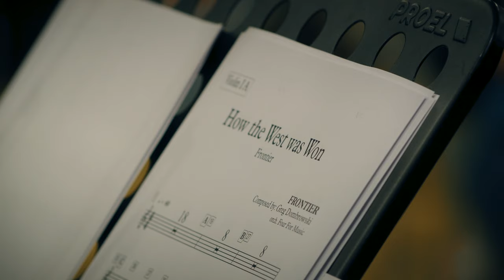Dramatic Soundtrack Music - How The West Was Won (Studio Session)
From my upcoming album titled 'Frontier.'  A soundtrack for a film that doesn't exist about the brutality of the 1800's American west.  Juxtaposed against the powerful and humbling beauty of the natural landscapes.